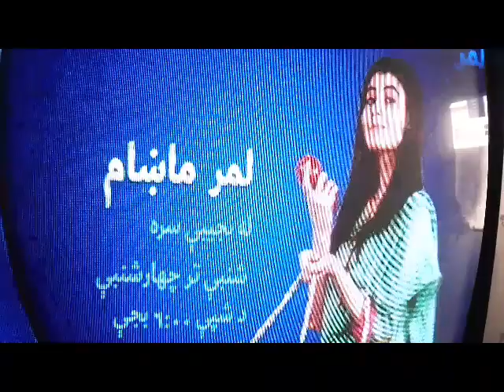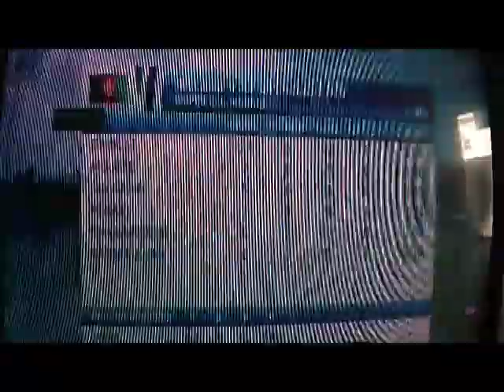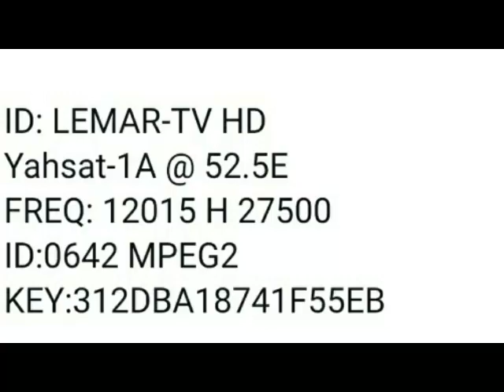Lemar TV biss key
Latest key 100%working